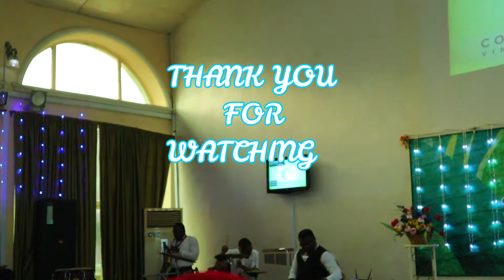VIDEO DUMP || XMAS HOLIDAY 2021 || THANKSGIVING & CAROL SERVICE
Hello Everyone!

Enjoy little bits of different happenings, update and events in my life during the holidays. I bunched up all of them together to make this video for your viewing pleasure. Of course, am also dumping them here for safekeeping. Good memories captured cannot go to waste.

Let's catch up on Instagram

I use PiggyVest to save & invest securely. Sign up with my link and get ₦1,000.00 to start your own savings journey